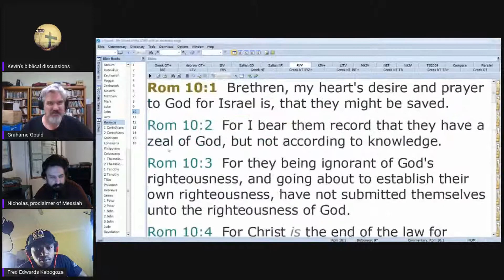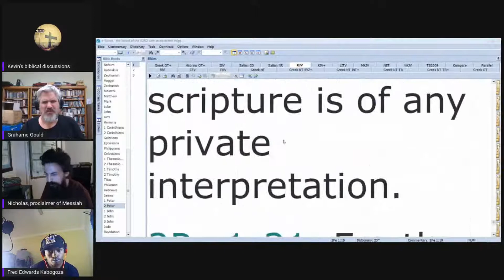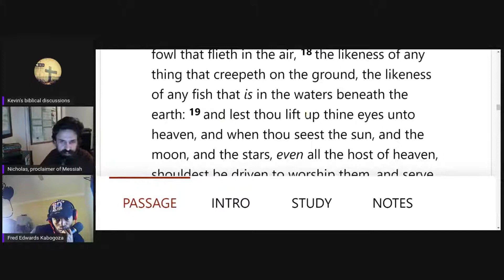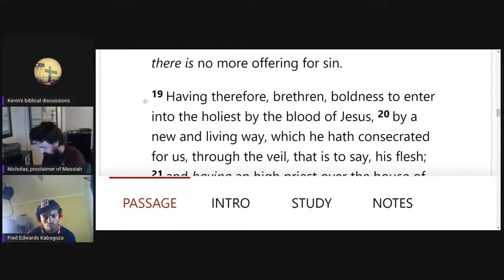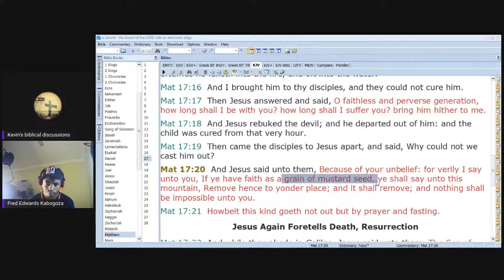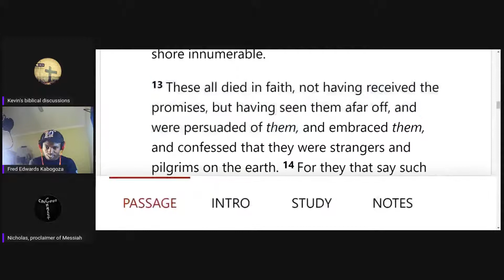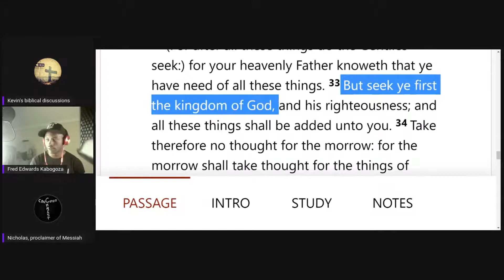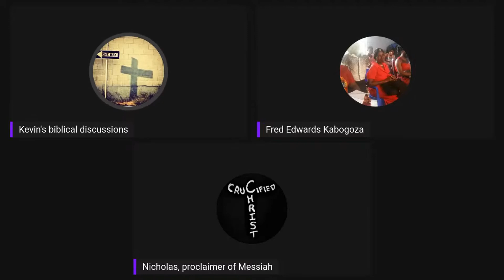A discussion with Fred on the word of faith movement part 1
looking at the word of faith movement and doctrines